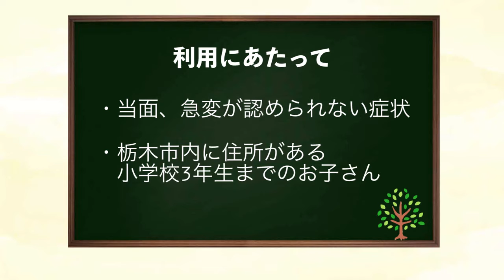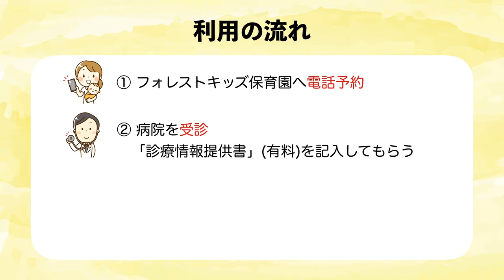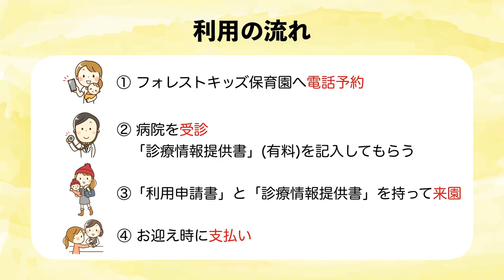栃木市子育て紹介動画「働くママパパの味方！病児保育をご利用ください」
病児・病後児保育